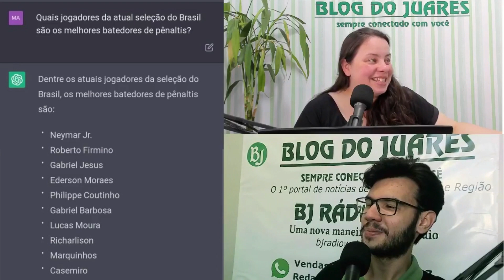O fim do Google? Nova I.A é capaz de gerar respostas automáticas de modo preciso | Momento Tech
Criador do Gmail alerta que Google estaria a poucos anos de uma “disrupção total”: para Paul Buchheit – que também desenvolveu o protótipo do sistema de anúncios AdSense da empresa – IAs como o ChatGPT eliminarão a necessidade de um mecanismo de busca e, por consequência, a página de resultados, local onde o Google ganha a maior parte de suas receitas. E mesmo que a empresa lance uma IA similar, seria difícil implementá-la totalmente sem destruir a parte mais valiosa de seus negócios. As informações são do perfil do engenheiro no Twitter.

Fabrício Barbosa Viegas e Sabrina comandam o Momento Tech, um programa semanal sobre tecnologia e informação da BJ Rádio Web.